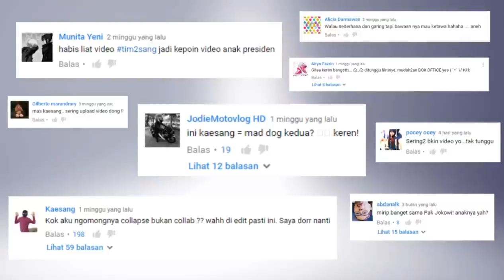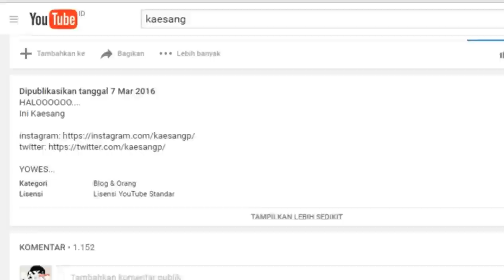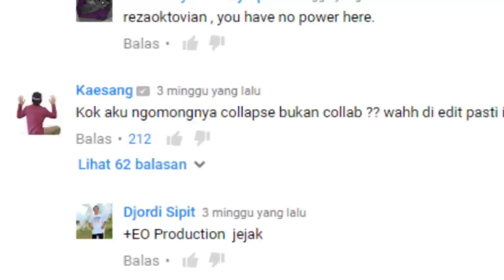Trailer Kocak - Kaesang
Ga Ada Deskripsi :D

Terima kasih udah nonton videonya :D beberapa komponen video dan otomatis yuk tengok channelnya kak kaesang :

Ini beberapa komponen lagu yang gw gunain :

Ansia Orchestra - Dreamer [Epic][No Copyright Musiс]

Coy mohon maaf bgt gw lagi magang selama sebulan mangkanya bakal nonaktif untuk sementara :)